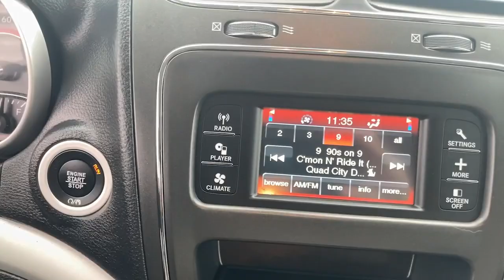2019 Dodge Journey Swedesboro, Turnersville, Mullica Hill, Sewell, Wenonah, NJ 1325301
Destroyer Gray Clearcoat  2019 Dodge Journey available in Swedesboro, New Jersey at Spirit Chrysler Dodge Jeep Ram. Servicing the Turnersville, Mullica Hill, Sewell, Wenonah, NJ area.

Premium Group, Connectivity Group, 1 LCD Monitor In The Front, 1 Seatback Storage Pocket, 160 Amp Alternator, 17' wheel covers, 20.5 Gal. Fuel Tank, 4 12V DC Power Outlets, 4-Way Passenger Seat -inc: Manual Recline and Fore/Aft Movement, 4-Wheel Disc Brakes w/4-Wheel ABSFront Vented Discs and Brake Assist, 4.28 Axle Ratio, 4.3' Touch Screen Display, 40-60 Folding Split-Bench Front Facing Manual Reclining Tilt ft.n Slide Fold Forward Seatback Rear Seat w/Manual Fore/Aft, 50 State Emissions, 525CCA Maintenance-Free Battery w/Run Down Protection, 6 Speakers, 6-Way Driver Seat -inc: Manual ReclineHeight Adjustment and Fore/Aft Movement, ABS And Driveline Traction Control, Air Filtration, Airbag Occupancy Sensor, Audio Jack Input for Mobile Devices, Auto On/Off Aero-Composite Halogen Daytime Running Headlamps w/Delay-Off, Autostick automatic transmission, Black Side Windows Trim, BLACKPREMIUM CLOTH LOW-BACK BUCKET SEATS (E7), Body-Colored Door Handles, Body-Colored Power Heated Side Mirrors w/Manual Folding, Cargo Area Concealed Storage, Cargo Space Lights, Carpet Floor Trim, Chrome Grille, Clearcoat Paint, Compact Spare Tire Stored Underbody w/Crankdown, CONNECTIVITY GROUP-inc: Uconnect Voice Command w/BluetoothLeather Wrapped Steering Wheel, Cruise Control w/Steering Wheel Controls, Curtain 1st2nd And 3rd Row Airbags, Day-Night Auto-Dimming Rearview Mirror, Deep Tinted Glass, Delayed Accessory Power, DESTROYER GRAY CLEARCOAT, Digital/Analog Appearance, Dodge Performance Body Color Fascias, Driver Foot Rest, Driver Knee Airbag, Driver Visor Vanity Mirror, Dual Stage Driver And Passenger Front Airbags, Dual Stage Driver And Passenger Seat-Mounted Side Airbags, Dual Zone Front Manual Air Conditioning, Electronic Stability Control (ESC) And Roll Stability Control (RSC), Engine: 2.4L I4 DOHC 16V Dual VVT, ENGINE: 2.4L I4 DOHC 16V DUAL VVT(STD), Fade-To-Off Interior Lighting, Fixed 50-50 Bench 3rd Row Seat FrontManual ReclineManual Fold Into Floor and 2 Fixed Head Restraints, Fixed Rear Window w/Fixed Interval Wiper and Defroster, Front And Rear Anti-Roll Bars, Front And Rear Map Lights, Front Bumper w/Black Rub Strip/Fascia Accent, Front Fog Lamps, Front-Wheel Drive, Full Carpet Floor Covering -inc: Carpet Front And Rear Floor Mats, Full Cloth Headliner, Full Floor Console w/Covered Storage and 4 12V DC Power Outlets, Galvanized Steel/Aluminum/Composite Panels, Gas-Pressurized Shock Absorbers, Gauges -inc: SpeedometerOdometerOil PressureEngine Coolant TempTachometerOil TemperatureTransmission Fluid TempEngine Hour MeterTrip Odometer and Trip Computer, Graphic Equalizer, GVWR: 5 250 lbs, HVAC -inc: Underseat DuctsAuxiliary Rear Heater and Headliner/Pillar Ducts, Hydraulic Power-Assist Speed-Sensing Steering, Illuminated Front Cupholder, Illuminated Locking Glove Box, Instrument Panel BinInterior Concealed StorageDriver / Passenger And Rear Door Bins and 2nd Row Underseat Storage, Integrated Roof Antenna, Interior Trim -inc: Metal-Look Instrument Panel Insert and Chrome/Metal-Look Interior Accents, LED Brakelights, Liftgate Rear Cargo Access, Manual Anti-Whiplash w/Tilt Front Head Restraints and Manual Adjustable Rear Head Restraints, Manual Tilt/Telescoping Steering Column, MONOTONE PAINT APPLICATION, Multi-Link Rear Suspension w/Coil Springs, Normal Duty Suspension, NORMAL DUTY SUSPENSION(STD), Outboard Front Lap And Shoulder Safety Belts -inc: Rear Center 3 PointHeight Adjusters and Pretensioners, Outside Temp Gauge, ParkView Back-Up Camera, Perimeter/Approach Lights, Power 1st Row Windows w/Driver 1-Touch Down, Power Door Locks w/Autolock Feature, Power Rear Windows and Fixed 3rd Row Windows, Premium Cloth Low-Back Bucket Seats, PREMIUM GROUP-inc: Leather Wrapped Shift KnobSecurity AlarmPower 6-Way Driver SeatInterior Observation MirrorLeather Wrapped Steering WheelPower 4-Way Driver Lumber Adjust, Proximity Key For Doors And Push Button Start, QUICK ORDER PACKAGE 22A-inc: Engine: 2.4L I4 DOHC 16V Dual VVTTransmission: 4-Speed Automatic VLP, Radio: 4.3, RADIO: 4.3S-inc: For More InfoCall 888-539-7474Sirius Satellite Radio (subscription required), Rear Child Safety Locks, Rear Cupholder, Rear H